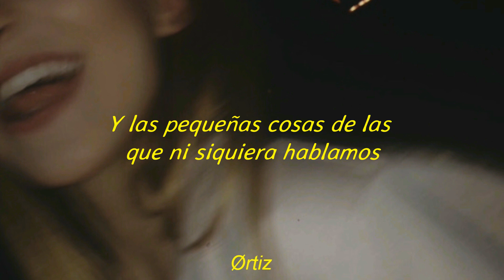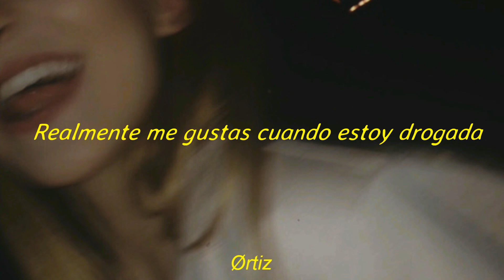Monica Riskey - Blissful (Sub Español)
Lyrics:
I really like you when I'm drunk
But I really like you when I'm sober too
And all of these things I do
To make sure to be good to you
They just come
I really like you when I'm high
And all of these things I hear
As you whisper them in my ear
They feel so good
Uh, you know things like
Oh, you smell good
And I like the perfume that you used today
And I like what you're wearing today
And yesterday
But more importantly to say
Your smile looking extra, extra bright
Is that 'cause of where we're going tonight or
Is it because of where we're just at right now?
You know doing that finger thing that nobody really talks about and
The little things that we don't even speak of
Like making sure you're covered when you're already sleeping
And feeding me when I don't really feel like eating
And I don't think sometimes but you fill the in-betweens in
And there are so many words that I could put together
To compare my feelings to the blissful weather
But it's easier to just say 3
And hopefully you say them back to me